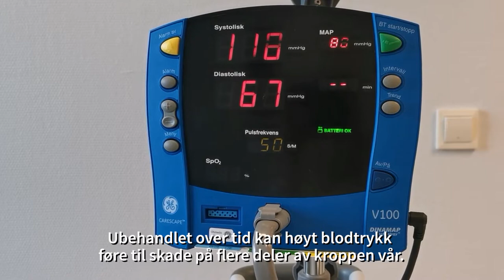Hvordan blodtrykket påvirker hjernen